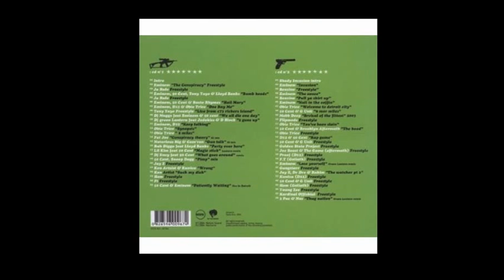"THE SAUCE" (BY DJ GREEN LANTERN FT. EMINEM)